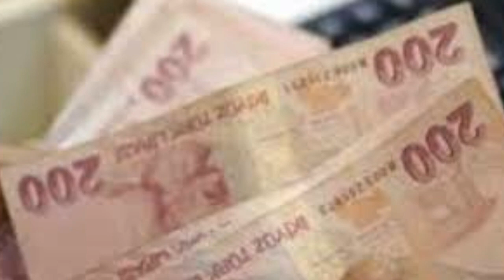Sondakika! Bakan açıkladı İNTİBAK YASASI çıkıyor!! Tüm emeklileride etkileyecek ssk bağ-kur